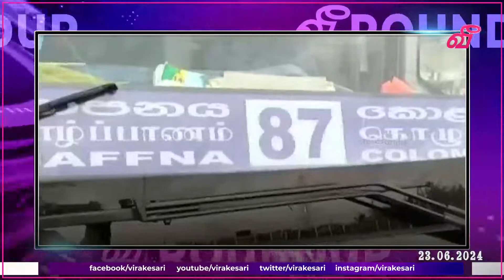இன்று அதிகாலை நடந்த கோர விபத்தில் இரு இளைஞர்கள் ஸ்தலத்திலேயே பலி